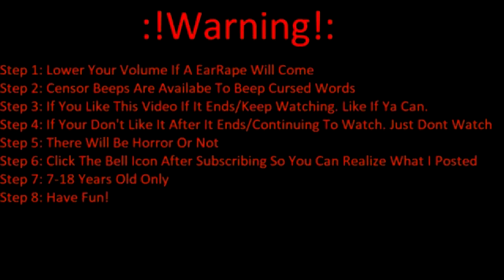Playing Portal 2 Test Chamber 21 (Escape)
If You Want To Skip This Then Find Away.. Ill Post It

This Intro Conatineded A Message For Someone I Know that i annoyed sometimes or not.. i think i felt bad for being a bad guy but i am one but still a good guy.. just trying to be a bad guy. someone Would stop me. go on i dare ya soon